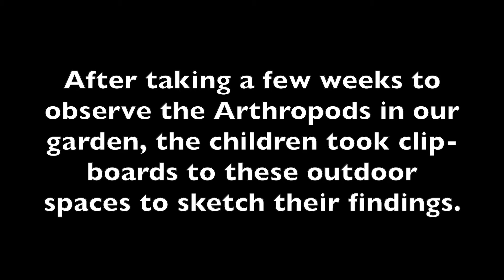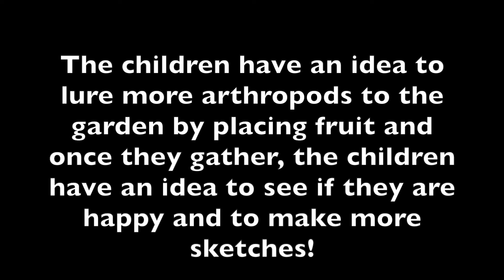Arthropods in our Garden 2022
The beginning of a longterm investigation with preschoolers!